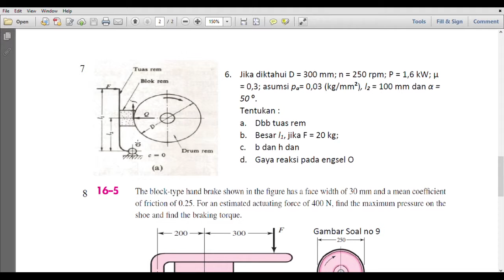ELEMEN MESIN II - REM BLOK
Tugas besar Elmes II